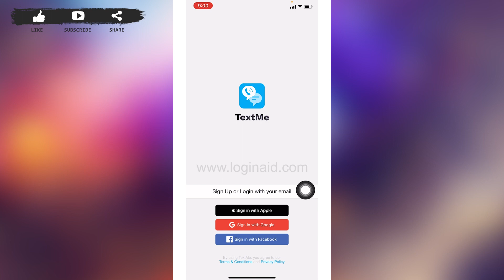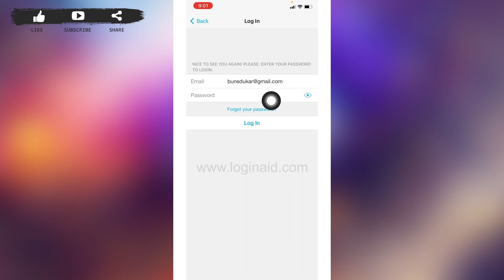How To Recover TextMe Account 2023 | TextMe Password Reset Guide | TextMe App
A video guide for the process to recover TextMe account if you have forgotten your password.